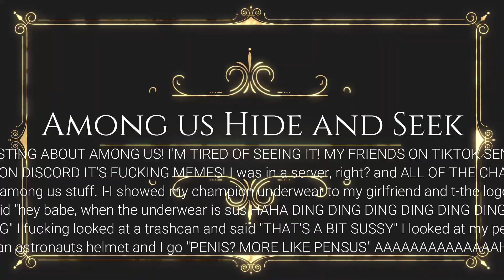BDE Plays Among Us Hide and Seek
STOP POSTING ABOUT AMONG US! I'M TIRED OF SEEING IT! MY FRIENDS ON TIKTOK SEND ME MEMES, ON DISCORD IT'S FUCKING MEMES! I was in a server, right? and ALL OF THE CHANNELS were just among us stuff. I-I showed my champion underwear to my girlfriend and t-the logo I flipped it and I said "hey babe, when the underwear is sus HAHA DING DING DING DING DING DING DING DI DI DING" I fucking looked at a trashcan and said "THAT'S A BIT SUSSY" I looked at my penis I think of an astronauts helmet and I go "PENIS? MORE LIKE PENSUS" AAAAAAAAAAAAAAHGESFGHGESFGHGESFGHGESFGHGESFGHGESFGHGESFGHGESFGHGESFGHGESFGHGESFGHGESFGHGESFGHGESFGHGESFGHGESFGHGESFGHGESFGHGESFGHGESFGHGESFGHGESFGHGESFGHGESFGHGESFGHGESFGHGESFGHGESFGHGESFGHGESFGHGESFGHGESFGHGESFGHGESFGHGESFGHGESFGHGESFGasAAAAAAAAAAAAAAAAAUIUIUIUIUIUIUIUIUIUIUIUIUIUIUIUIUIUIUIUIUIUISAUDDDDDDDDDDDDDDDDDDDDDDDDDUAAAAAAAAAAAAAAASDSAasdsdsdsdsdsdsdsdsdsdwWQQQQQQQQQQQQQQQQQQQQQQQQQQEWESADSADWFWAK IODF WJFWE FHEW HFEH UKF HWEUIHFUIWEHUIFWEFEWHJGJEGGWERTGUWE6TFUEWTFUIWEGGUIYWERG8OYEWI8GYWEIUYFGWEFGWEFGEWFGWEFGSDGWEGWQQQ